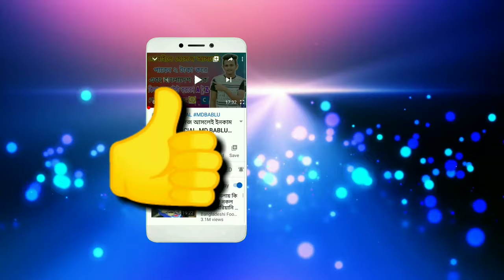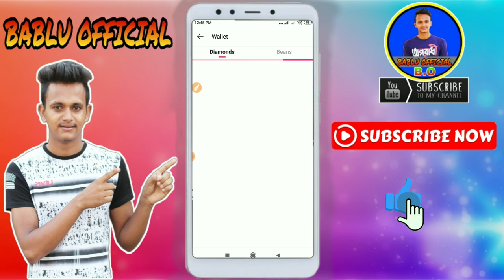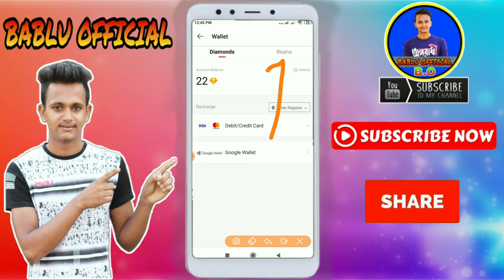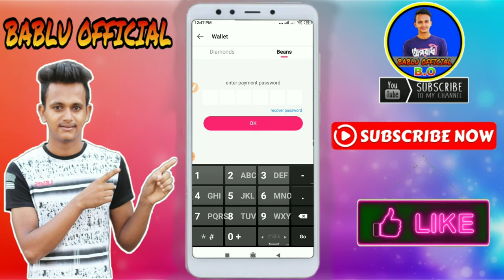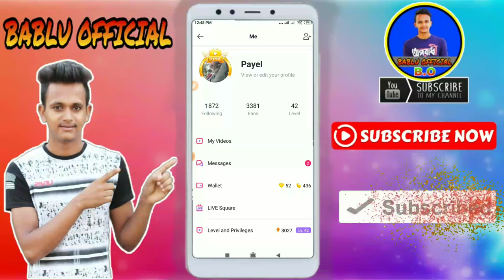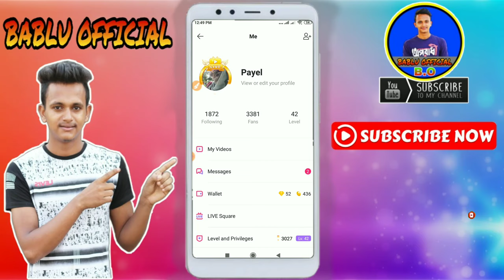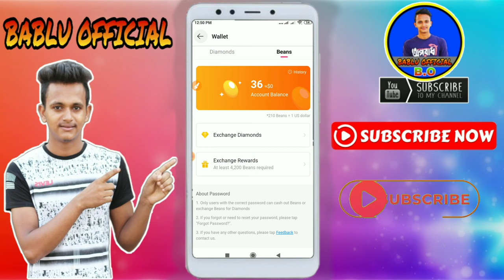বিন্স কে ডায়মন্ড বানিয়ে নিন How to exchange beans to diamond on likee app bangla tutorial। likee app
➥যে কোনো  হেল্প এর জন্য ইমো তে মেসেজ দিন কল দিবেন নাহ 🙏 Imo Number:- 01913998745

দিবেন!

►► আরও দেখুন